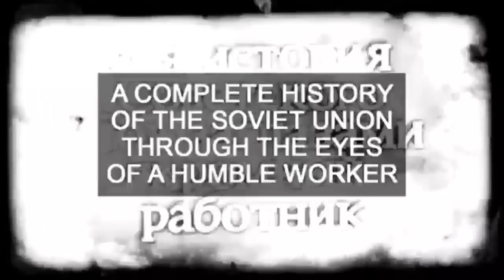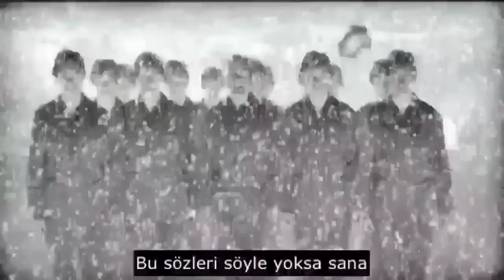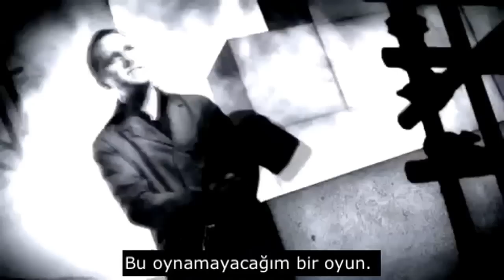Sovyetler Birliği Tarihi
Sözcükler
To Moscow I came seeking fortune
But they're making me work til I'm dead
The bourgeoisie have it so easy
The Tsar's putting gold on his bread
The people of Moscow are hungry
But think what a feast there could be
If we could create a socialist state
That cared for the people like me:

I am the man who arranges the blocks
That descend upon me from up above.
They come down and I spin them around
Til they fit in the ground like hand in glove.
Sometimes it seems that to move blocks is fine
And the lines will be formed as they fall -
Then I see that I have misjudged it!
I should not have nudged it after all.
Can I have a long one please?
Why must these infernal blocks tease?

That continue to fall from up above.
Come Muscovite! Let the workers unite!
A collective regime of peace and love.
I work so hard in arranging the blocks
But the landlord and taxman bleed me dry
But the workers will rise! We will not compromise
For we know that the old regime must die.
Long live Lenin, kill the tsar!
We salute the sickle and star!

The food on your plate now belongs to the state
I have no choice in arranging the blocks
Under Bolshevik rule, what they say goes.
The rule of the game is we all are the same
And my blocks must create unbroken rows.
Long live Stalin! He loves you!
Sing these words, or you know what he'll do...

That are made by the men in Kazakhstan.
They come two weeks late and they don't tessellate
But we're working to Stalin's five year plan.
I am the man who arranges the tanks
That will make all the Nazis keep away
The Fuhrer is dead, and Europe is Red!
Let us point all our guns at the USA.
We shall live forever more!
We can start a nuclear war!

That are building a highly secret base.
Hip hip hurrah for the USSR!
We are sending our men to outer space.
But each night I go home to my wife in tears -
What's the point of it all, when you're building a wall
And in front of your eyes it disappears?
Pointless work for pointless pay
This is one game I shall not play.

But tomorrow I think I'll stay in bed.
The winter is cold, I've got plenty of gold
And I'm standing in line for a loaf of bread
Maybe we'd be better off
If we brought down Gorbachev

The markets are free! So much money for me!
Tell me, why should I care for peace and love?
Peace and love, peace and love!

And now the wall is down, the Marxists frown
There's foreign shops all over town
When in Red Square, well don't despair
There's Levi's and McDonald's there
The US gave us crystal meth
And Yeltsin drank himself to death
But now that Putin's put the boot in,
Who'll get in our way?

So we reject free enterprise
And once again the left will rise.
Prepare the flags to be unfurled
For we're seceding from the world:
We shall regain the Georgian soil
We shall obtain the Arctic oil
We shall arrange the blocks and toil

Game over.